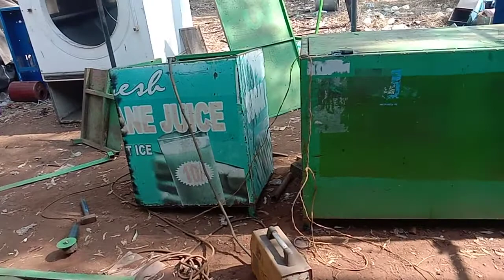devi Laundry equipment and services 7013764629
juice  and sugar  cane